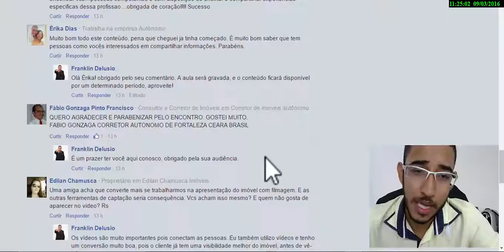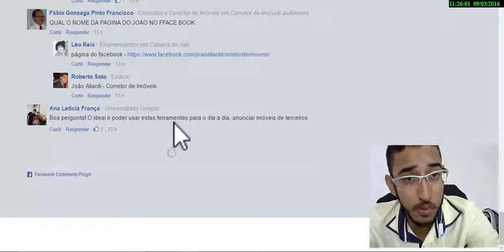Obrigado PELA AULA DE ONTEM - Franklin DeluAsio